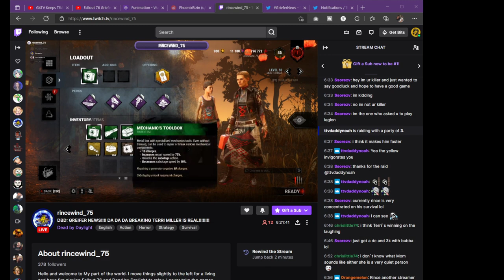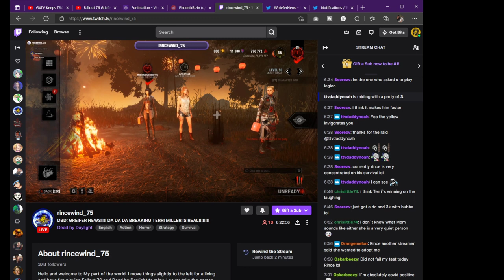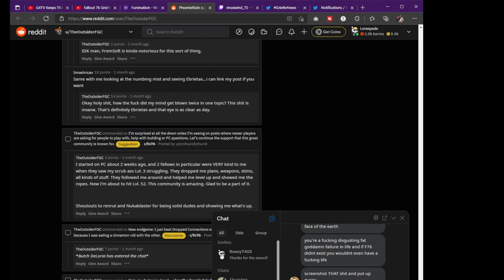Terri miller Is Real I Know Because i Played Dead By Daylight with Her and Rincewind_75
She is Real. for all those who have been in our Live Streams. It is Official. She Is Real!